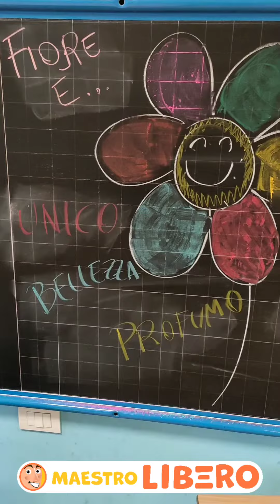Ci vuole un fiore suonato alla primaria con le carte dei pallini del Metodo Suoni e Silenzi®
🎁scarica GRATIS tanti materiali per fare MUSICA con i BAMBINI
😊 Ciao io sono il Maestro Libero, e la mia passione è insegnare la musica ai bambini in modo facile e divertente!
Ho pubblicato sei libri bestseller in Italia e più di 35.000 insegnanti seguono ogni giorno le attività che ho creato per i miei bambini.

📆Ogni settimana pubblico tantissimi video, con tante idee per fare musica a scuola dell'infanzia e a scuola primaria.

🔥Se ti iscrivi al mio sito potrai scaricare subito:
✅4 libri in prova gratuita
✅1 progetto di musica pronto
✅8 mesi di programmazione pronta
✅più di 30 attività didattiche facili e divertenti, con video e schede

🍄 Vuoi conoscermi meglio? Vieni sul mio sito!